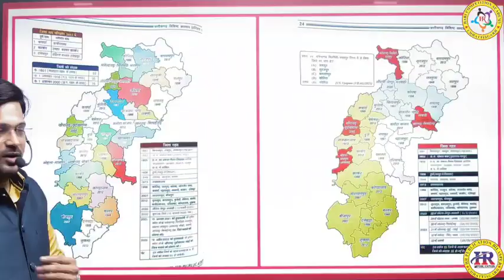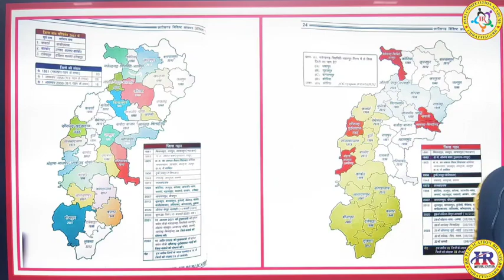छत्तीसगढ़ का वर्तमान नक्शा कैसा है? इसके लिए इस वीडियो को जरूर देखें